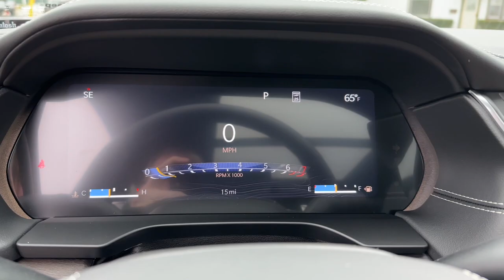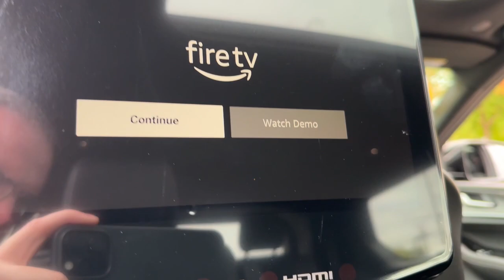2023 Jeep Grand Cherokee L Clintonville, Shawano, Waupaca, Green Bay, Appleton, WI J120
Diamond Black Crystal Pearlcoat New 2023 Jeep Grand Cherokee L Overland available in Clintonville, Wisconsin at Klein CDJR. Servicing the Shawano, Waupaca, Green Bay, Appleton, WI area.

Klein CDJR
10 W. 4th St

$1,000 off MSRP!brbrDiamond Black Crystal Pearlcoat 2023 Jeep Grand Cherokee L Overland 4D Sport Utility 4WD 3.6L V6 24V VVTbrbrBuy from the highest rated dealership in Northeast Wisconsin. Google rating of 4.5!!! Our non-commissioned sales staff members are paid to find you the right vehicle at the right price! Price includes all rebates and incentives. Please check with the dealership for eligibility. All prices exclude taxes, title, license, and service fees.$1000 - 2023 Jeep Bonus Cash 23CPA. Exp. 10/02/2023